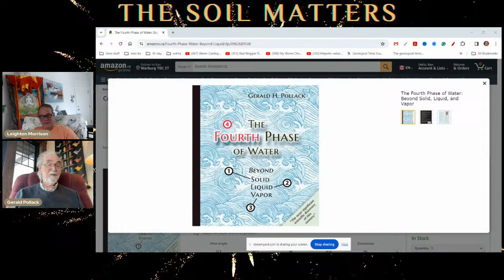The Soil Matters: With Dr. Gerald Pollack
Dr. Gerald Pollack
Season 2 Episode 11

Today’s Guest: Dr. Gerald Pollack
Gerald Pollack received his Ph.D. in biomedical engineering from the University of Pennsylvania in 1968. He then joined the University of Washington faculty and is now a professor of Bioengineering. He is also the Founding Editor-in-Chief of the journal WATER, convener of the Annual Conference on the Physics, Chemistry and Biology of Water, and
Executive Director of the Institute for Venture Science.

His interests have ranged broadly from biological motion and cell biology to the interaction of biological surfaces with aqueous solutions. His 1990 book, Muscles and Molecules: Uncovering the Principles of Biological Motion, won an “Excellence Award” from the Society for Technical Communication. His 2001 book, Cells, Gels and the Engines of Life, and his newest book, The Fourth Phase of Water: Beyond Solid, Liquid, and Vapor, won that Society’s “Distinguished Award,” their highest distinction. The latter book went on to receive the World Summit Excellence Award.

Pollack received an honorary doctorate in 2002 from Ural State University in
Ekaterinburg, Russia, and was more recently named an Honorary Professor of the Russian Academy of Sciences and a foreign member and Academician of the Srpska Academy. He received the Biomedical Engineering Society’s Distinguished Lecturer Award in 2002. In 2008, his colleagues chose him as the recipient of his university’s highest annual distinction: the UW Faculty Lecturer Award.

Pollack is a Founding Fellow of the American Institute of Medical and Biological Engineering and a Fellow of both the American Heart Association and the Biomedical Engineering Society. He received an NIH Director’s Transformative R01 Award. He was the 2012 recipient of the Prigogine Medal for thermodynamics of dissipative systems, and in 2014 he received the Scientific Excellence Award from the World Academy of Neural Therapy, as well as the Dinsdale Prize from the Society for Scientific Exploration.
He has presented two TEDx talks on water.

In 2015, he won the BrandLaureate Award, which was previously bestowed on notables such as Nelson Mandela, Hillary Clinton, and Steve Jobs. In 2016, he was awarded the Emoto Inaugural Peace Prize and, more recently, the Lifetime Achievement Award from the Chappell Natural Philosophy Society. He appears briefly in the 2016 Travis Rice sports-action film, The Fourth Phase, named after his recent book. He is included in the 2019 listing of OM Magazine as one of the “World’s 100 Most Inspiring People.” In 2020, he presented his work at the “Majlis” by invitation from the Crown Prince of Abu Dhabi at his Royal Palace and, more recently, in 2023, at the United Nations.

Executive Producer
Ken Somerville

Help to support the mission